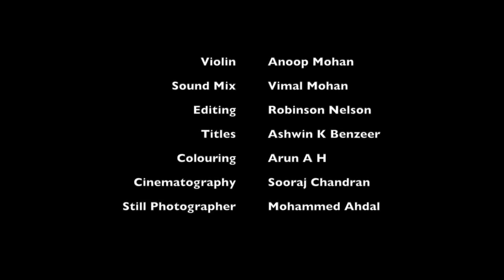Nellum Neerum | Ajosh ft. Beepz The Band | Knanaya Medley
Vocal : Ajosh K Tom
Keyboard : Ajo Jose Paul
Lead Guitar : Robinson Nelson
Rhythm Guitar : Rahul Nair
Bass Guitar : Ajesh Doodu
Violin : Anoop Mohan
Drums : Abijith P S
Sound Mixing : Vimal Mohan (Soundbox Studios)
Cinemotography : Sooraj C
handran (DePicture)
Editing : Robinson Nelson
Colouring : Arun A H
Titles : Ashwin K Benzeer